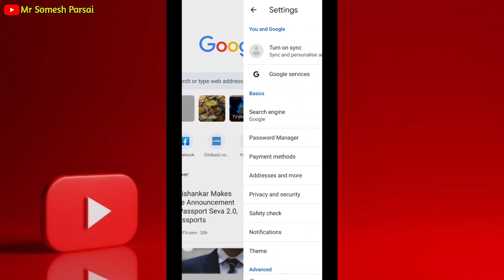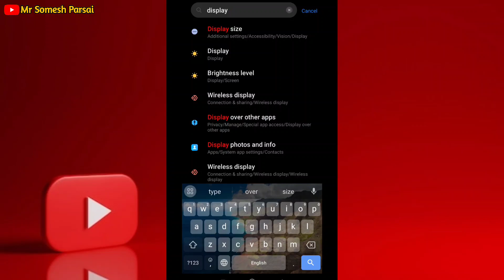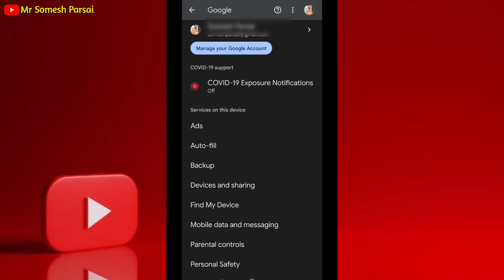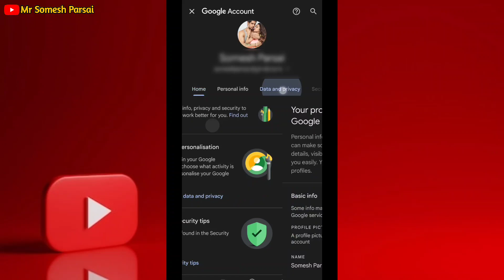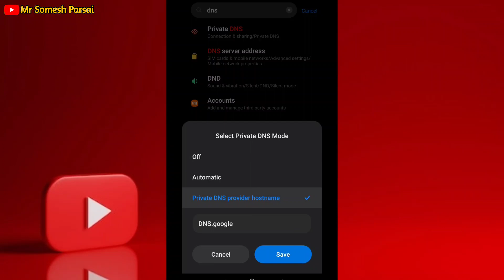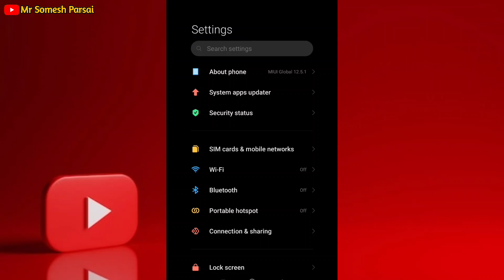Mobile me Ads ko kaise band kare | How To Stop Ads On Android Mobile | How To Block Ads On Android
your Quires 👇

youtube ads ko band kaise kare
how to turn off ads on youtube
how to block ads on youtube
youtube me ads ko kaise band kare